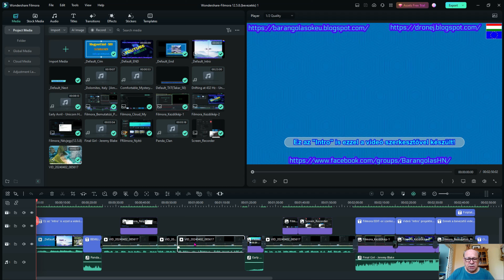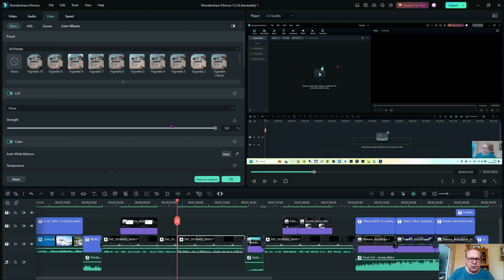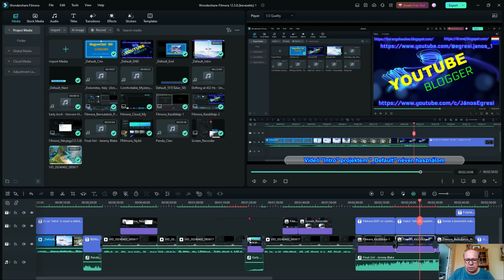Wondershare Filmora - V.12.5.8., Bemutatása, 4.rész - Idővonal (Objektumok tulajdonságai)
El is készültek a videók szerkesztései, végül 5.db.-ból fog állni a sorozat:
1./ Bevezetés.
2./ Idővonal, idővonalként indult (volna) végül a Filmora program beállításai és a Projectek beállításai kerültek bele.
3./ Az Idővonal bemutatása (inkább picike része) és egy mozgó képrészlet kitakarása (GDPR megfelelés).
4./ Idővonal objektumainak részletezése, valamint az objektumok tulajdonságainak szerkesztése (videók színkezelése és egyéb tulajdonságok szerkesztése).
5./ Exportálás végleges megszerkesztett videó mentése.

Ez egy videó szerkesztő program bemutatási kísérleti videó első része, célja, felmérni van-e értelme folytatni, mert van legalább 1-2 érdeklődő!
A videó sorozat, ha megvalósul (lesz rá érdeklődő), akkor ingyenesen lesz elérhető!
Miért keresek másik videószerkesztőt? Mert a Filmora-val küzdők, amikor egy nyers videó fájlt beimportálok és felhelyezem a szerkesztőbe, a szerkesztés közbeni videó lejátszás mindig akadozik, így nagyon nehézzé teszi a videó szerkeszthetőségét. Ahhoz, hogy sima legyen a szerkesztés közbeni lejátszás, előtte mindig előfeldolgozást kell végezni: un. PROXY és Rendelerés-t, ami egy 20 perces videónál akár 1 1/2 óra időmet is elrabolja.
Tovább kutakodtam és jobban megismerkedtem a Filmora-val, van megoldás a gyengébb gépek használatára is, de megrendeltem egy erősebb gépet (1 hét múlva érkezik, darabokból összeválogatva, koncentrálva a videókártyára!), így a proxy/rendelés a view-hez sem lesz szükségem, így időt fogok tudni megtakarítani.

A V.:12-re előfizetésem van, amely "élettartam"-ra érvényes, a további verzióra egyenlőre nem váltok. Viszont úgy gondoltam, azok számára, akik keresnek egy könnyen használható videó szerkesztőt, összeállítok egy önálló ismertető bejegyzést, és talán, ha rászánom magam még bemutató videót is összeállítok majd, maga a Filmora szolgáltatott az ötlettel, azzal, hogy van neki egy "Screen videó" (kép/hang) rögzítő szolgáltatása is.